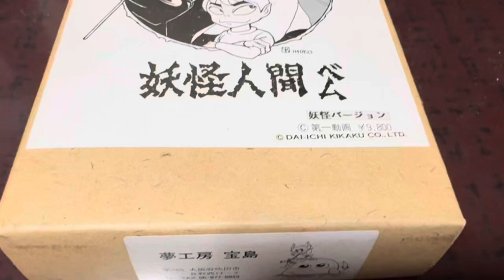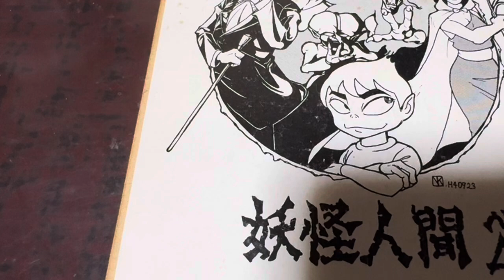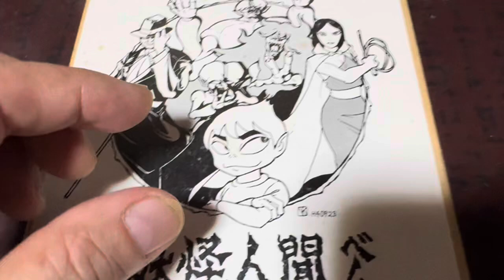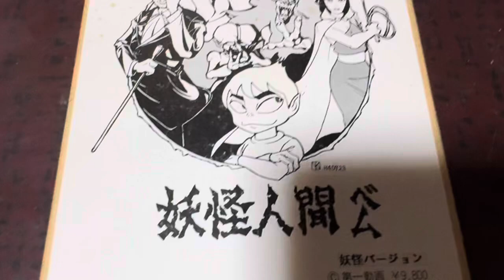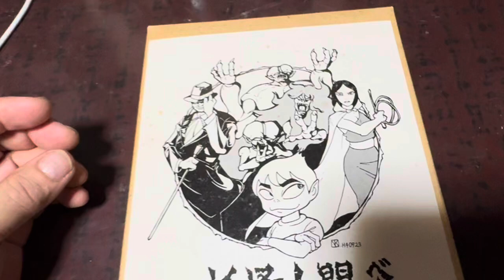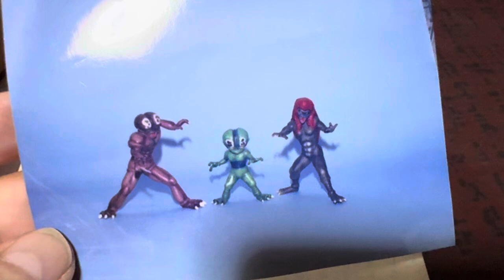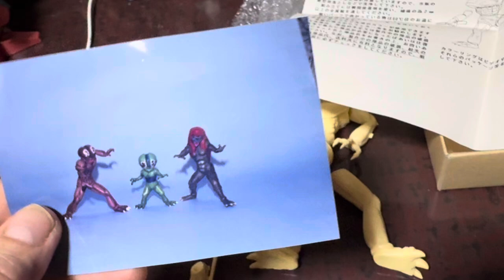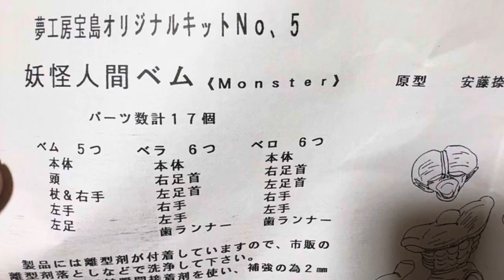ガレキ 妖怪人間ベム 妖怪ver.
一番怖いのは人間やったな